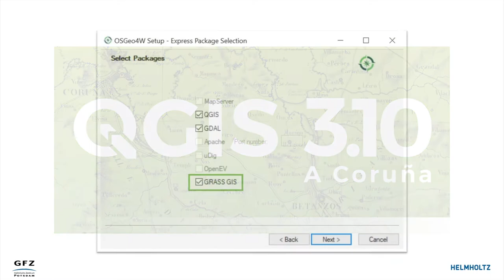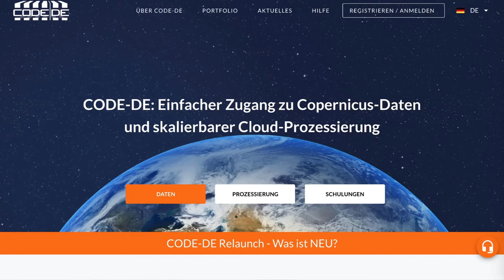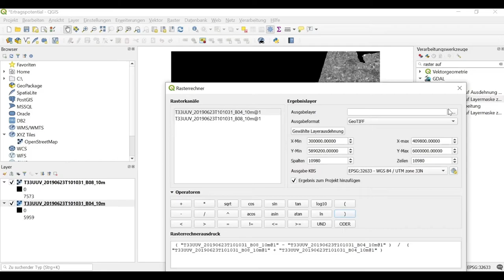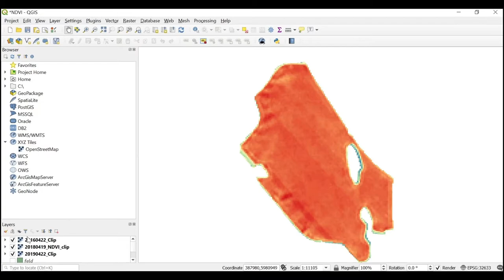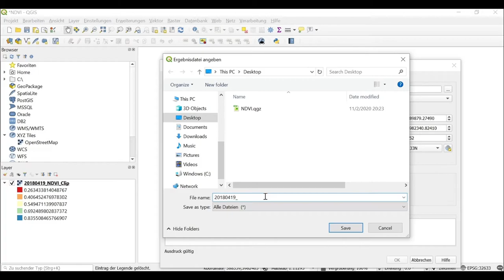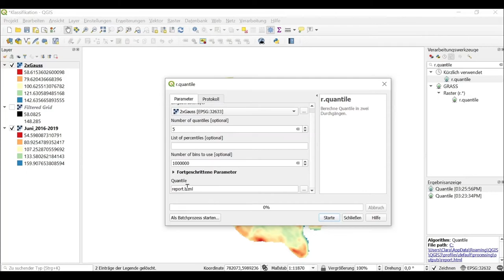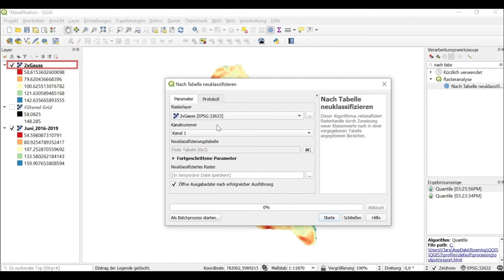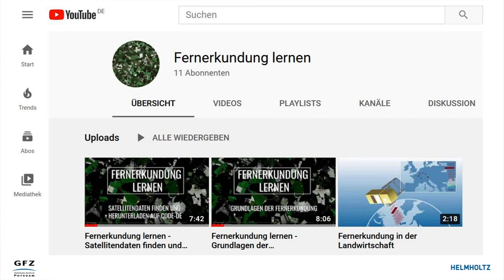KONSAB Lernvideo 3 - Erstellung einer Ertragspotenzialkarte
Wie kann man kostenfrei eine Ertragspotenzialkarte eines Feldes erstellen? Dieses Video zeigt Ihnen Schritt für Schritt, wie Sie dieses Ziel mit Sentinel-2 Satellitendaten in QGIS erreichen können. Sie lernen, wie Sie die Daten in QGIS einlesen und mit verschiedenen Bearbeitungsfunktionen prozessieren, bis hin zum Erstellen von Ertragszonen im Raster- oder Vektorformat.

KONSAB ist ein Projekt des Deutschen GeoForschungsZentrums GFZ, gefördert mit Mitteln des Ministeriums für Wissenschaft, Forschung und Kultur des Landes Brandenburg.